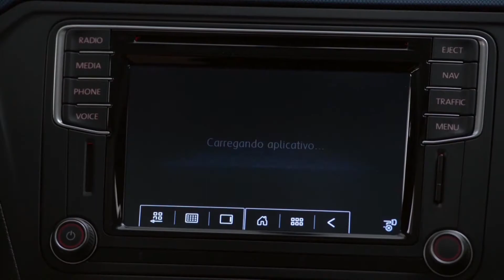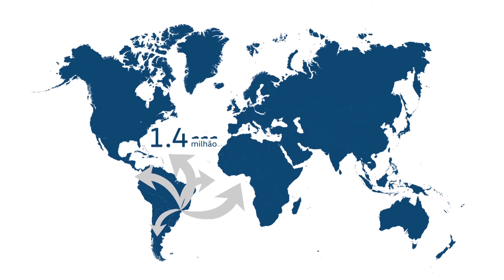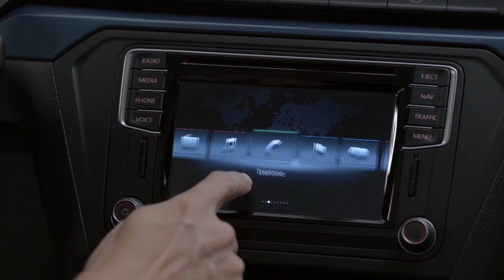VOLKSWAGEN GOL - 8 MILHÕES DE UNIDADES PRODUZIDAS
✔ Curta
✔ Comente
✔ Compartilhe